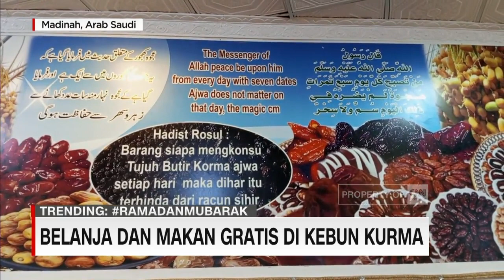Belanja dan Makan Gratis di Kebun Kurma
Salah Satu Kegiatan Favorit Jemaah Umrah Adalah Membeli Oleh-Oleh Bagi Keluarga Di Tanah Air. Nah, Di Kota Madinah, Arab Saudi. Kebun Kurma Menjadi Lokasi Favorit Jemaah Tanah Air. Di Sini Jemaah Tak Hanya Bisa Memborong Oleh-Oleh, Namun Juga Bisa Mencicip Kurma Hingga Cokelat Secara Gratis Dan Sepuasnya.